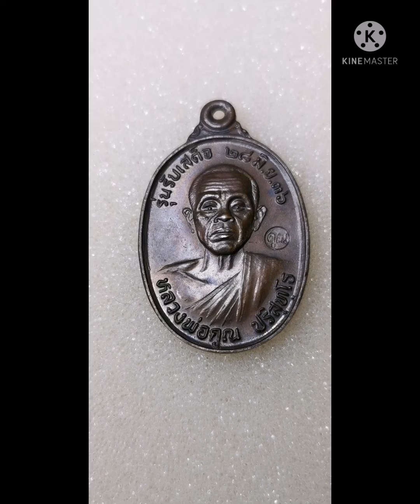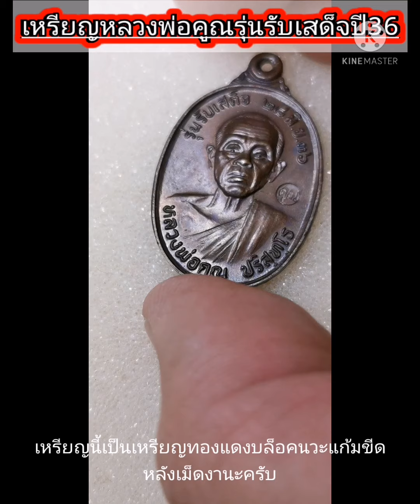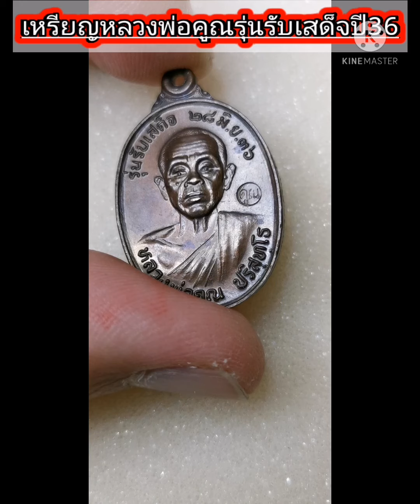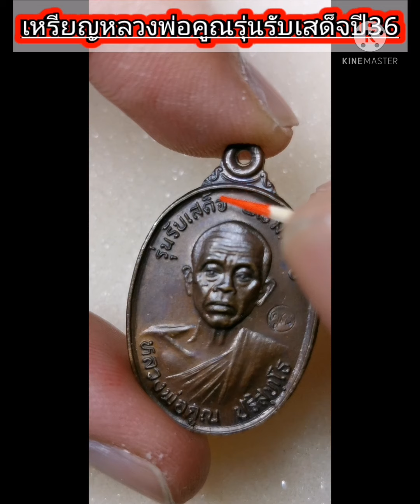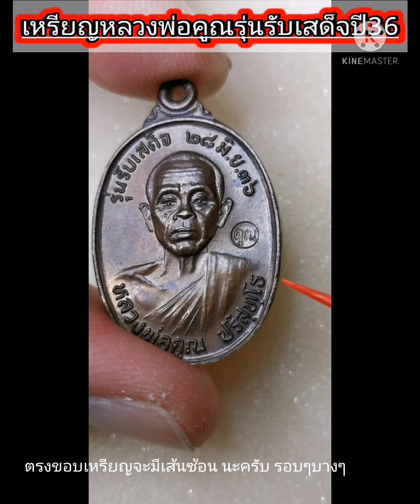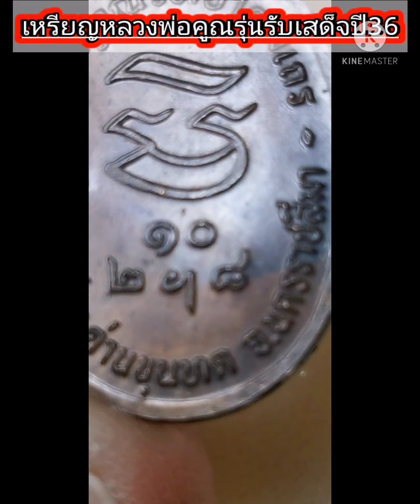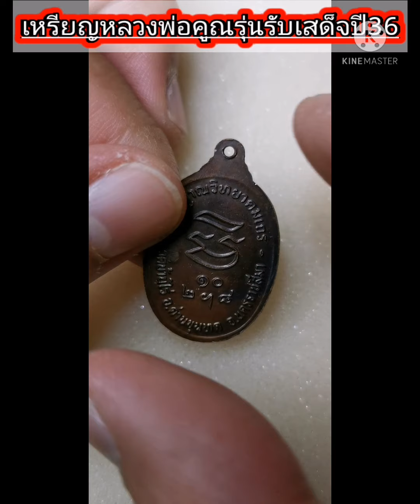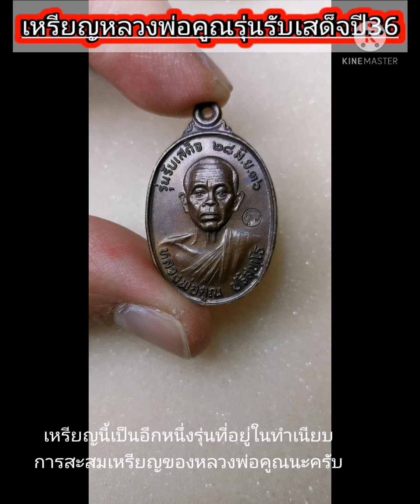เหรียญ​หลวงพ่อ​คูณ​ รุ่น​รับเสด็จ​ปี​2536, บล็อก​นวะแก้ม​ขีด​หลัง​เม็ด​งา​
เหรียญ​หลวงพ่อ​คูณ​รุ่น​รับเสด็จ​ปี​2536
บล็อค​นวะ​ แก้ม​ขีด​ หลัง​เม็ด​งา​ ดูยังไง
อีกหนึ่งรุ่น​ของการสะสมเหรียญ​หลวงพ่อ​คูณ​